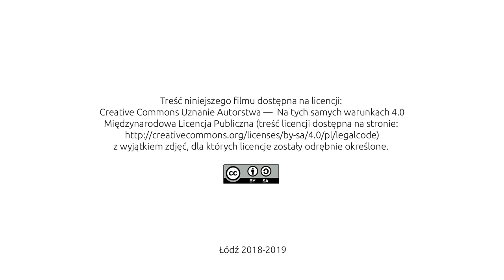22 Pałac w Knossos